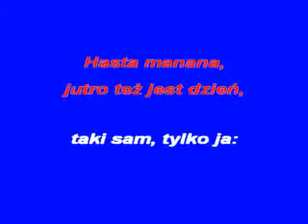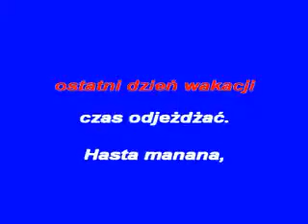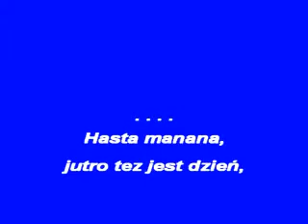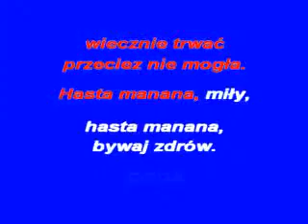HASTA MANANA -PL- KFN glezmann1